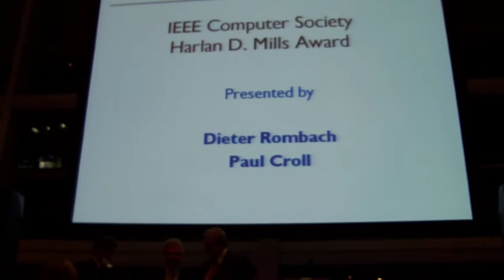Bertrand Meyer Recipient of 2010 Mills Award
ETH Zurich software engineering professor Bertrand Meyer, developer of the Design by Contract method of producing reliable software systems, has been named the winner of the 2010 Harlan D. Mills award.

The Mills award recognizes researchers and practitioners who have demonstrated longstanding, sustained, and meaningful contributions to the theory and practice of the information sciences, focusing on contributions to the practice of software engineering through the application of sound theory.

Meyer's citation reads: "for practical and fundamental contributions to object-oriented software engineering, software reuse, and the integration of formal methods into the above."

Meyer has been active in pioneering modern ideas of software engineering and object technology on both the industrial and academic scenes. As co-founder of Eiffel Software (based in Santa Barbara, California), he led the development of tools and libraries totaling several millions lines of code, taught industrial seminars that introduced object technology to thousands of attendees, and provided consulting to companies and government agencies.

As professor of software engineering at ETH Zurich (the Swiss Federal Institute of Technology) since 2001, he introduced a new approach to the teaching of programming and is directing research on topics such as automatic testing, program proofs and concurrent programming.

Dr. Meyer is known in particular for his introduction of Design by Contract, a technology for producing reliable software systems. Originally crafted for the Eiffel language, the concept of Design by Contract has influenced many other designs, in particular extensions to Java, C#, UML and the .NET framework.

He has published numerous papers and 11 books including "Object-Oriented Software Construction", one of the all-time best-sellers in computer science, Jolt Award 1998, as well as "Introduction to the Theory of Programming Languages", "Eiffel: The Language" and "Reusable Software".

Most recently, he published "Touch of Class: Learning to Program Well with Objects and Contracts" (Springer, 2009), an introduction to programming based on the newest concepts of software engineering. He is currently the president of Informatics Europe, the association of European computer science and IT departments.

He is the recipient of the ACM Software System award and the Dahl-Nygaard award for object technology, an ACM fellow, an honorary doctor of the State University (ITMO) of Saint Petersburg, and a member of the French Academy of Technologies.